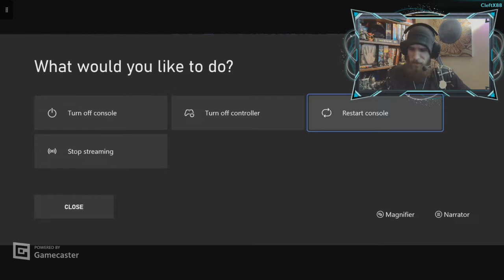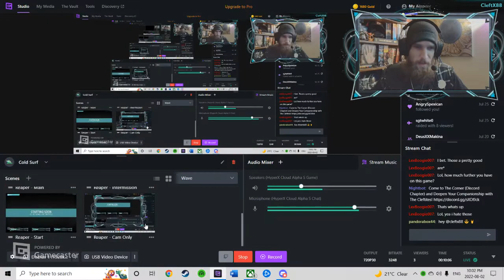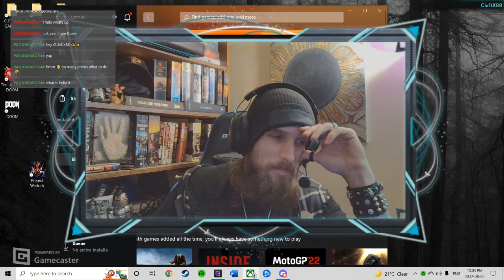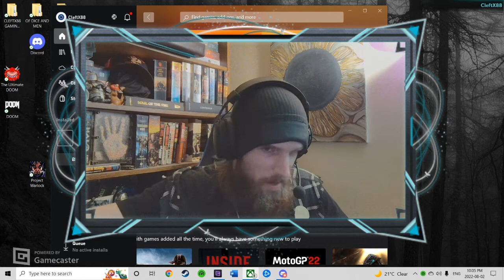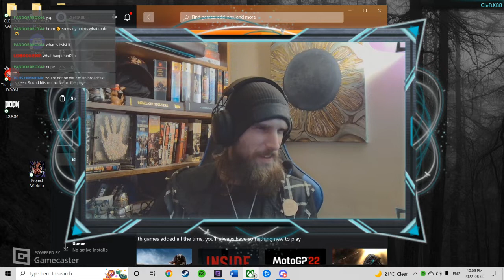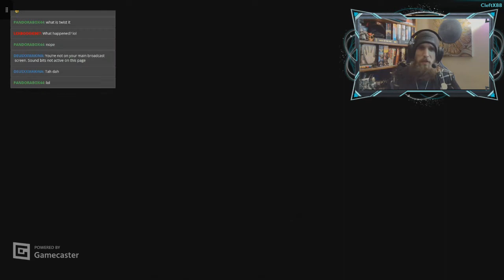Episode 7: "Bear & Bird Covet Golden Jigsaw Pieces"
Technical issues ABOUND in this Episode...not sure if it's the XBox App Cast-Over or the game itself, but WOW the jitter, and there IS MOST DEFINITELY a Curse on this PlayThrough; Baby Rex is supposed to Roar too. There are MULTIPLE doorways and paths SPECIFICALLY DESIGNED around this feature...and at LEAST one Jiggy...but the entirety of my time spent in TerryDactyLand in this Run, over three or so Episodes, it has NOT let me Roar as Baby Rex...and that's a problem...

As much as it PAINS me...I might have to put a pin in Tooie, scrap the Run, and catch it back up Off-Stream to continue onwards for this PlayThrough PlayList.

F**K.